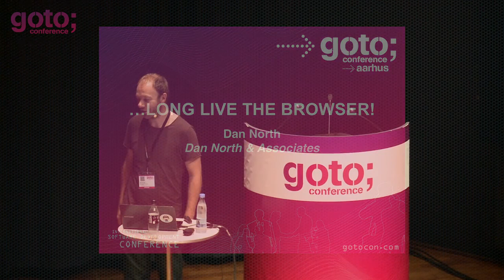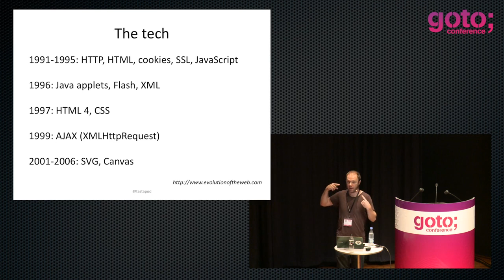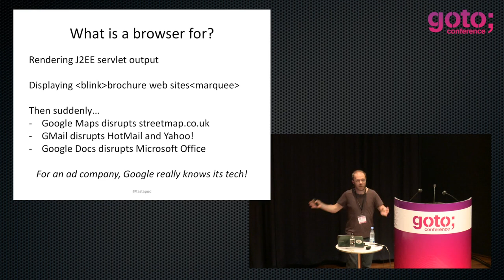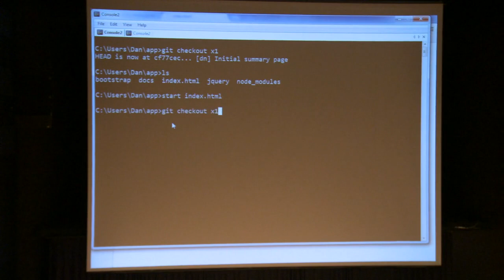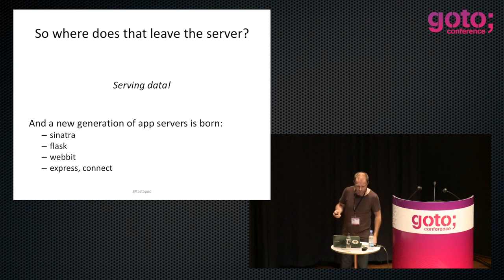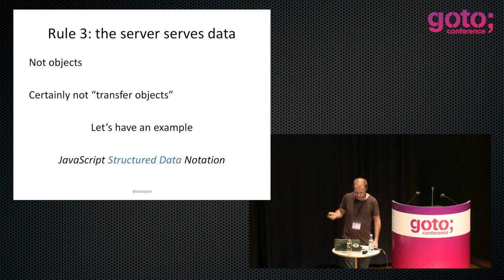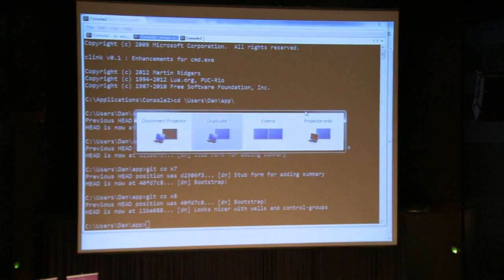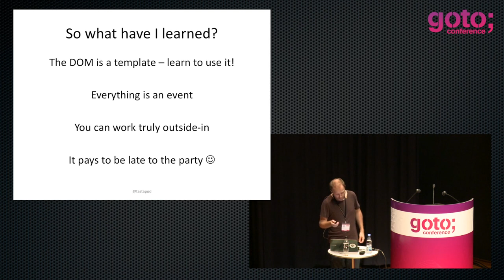The Browser is Dead • Dan North • GOTO 2012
Dan North - Agile Troublemaker, Developer, Originator of BDD @daniel-terhorst-north

ABSTRACT
Three years ago I had never written a browser application. I had written plenty of web apps, but really I was coding like it's 1999. And did I mention I'm useless at design? So I was writing ugly web apps like it's 1999!

Then I started working with a rather unusual programmer who was writing front office trading apps - traditionally the domain of rich desktop clients - in a browser. In a browser! Surely it would be too slow? And the user experience would suck? But it wasn't. And it didn't. Because the browser isn't just a browser any more.

Three years on I can get from zero to functional faster than I ever thought possible. I can create feature-rich, good-looking apps with zero desktop deployment. I've never felt so empowered by a technology as I do by html5 and modern web development. I'm still useless at design but now it's much less obvious!

In this session I'll show you how to get up and running in record time, and more importantly how to harness this powerful new platform. The browser is dead, long live the browser.